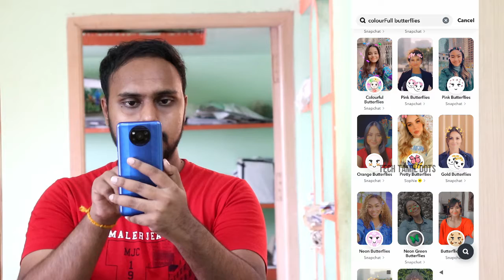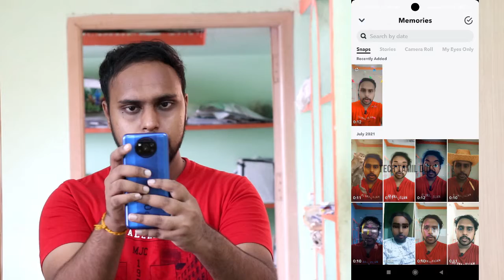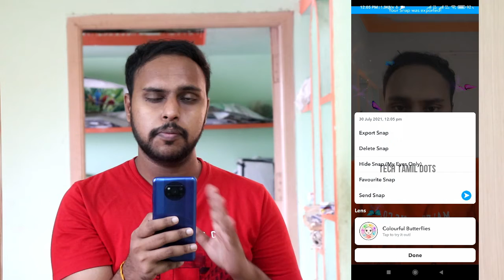How to get Butterflies filter on Instagram or Snapchat | New Instagram / Snapchat Trending Filter